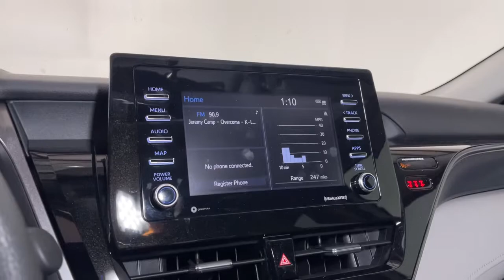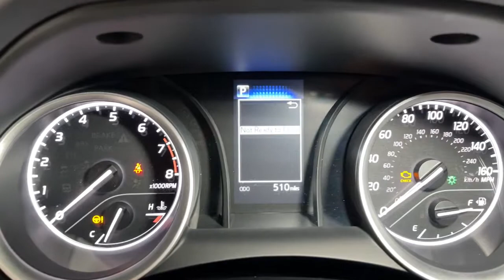2021 Toyota Camry Prescott, Flagstaff, Phoenix, Bullhead City, Havasu, AZ T48757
New 2021 Toyota Camry available in Prescott, Arizona at Findlay Toyota Prescott. Servicing the Flagstaff, Phoenix, Bullhead City, Havasu, AZ area.

Welcome to Findlay Toyota in Prescott. All of our new Toyotas come with various equipment options including some of the most searched for options like Adaptive Cruise Control, Backup Camera, Bluetooth, Lane Departure Warning, Alloy Wheels, and much more. This specific Camry is equipped with the following specific options:brbrCloth.brbrFWD 8-Speed Automatic 2.5L I4 DOHC 16Vbrbr28/39 City/Highway MPG